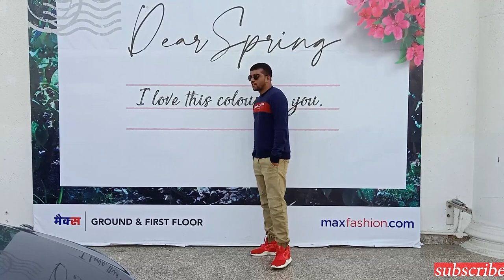Amazing Vlog in Greater noida | IN Connaught Place Mall